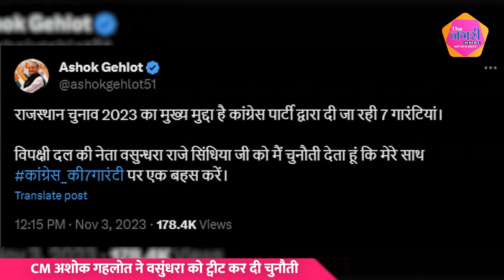CM Ashok Gehlot ने Vasundhara को ट्वीट कर दी चुनौती...